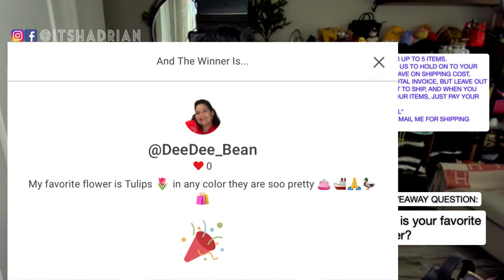Surprise Live Designer Purse Sale! Ft. Gucci, Coach, Saint Laurent, Tory Burch, & More! 11 am PST!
SALE RULES:
IF YOU SEE AN ITEM YOU LIKE:
1.  COMMENT “MINE (& ITEM NUMBER)”